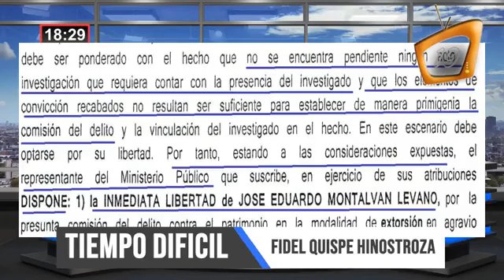Programación Tiempo Difícil de fecha 02 de setiembre del 2022